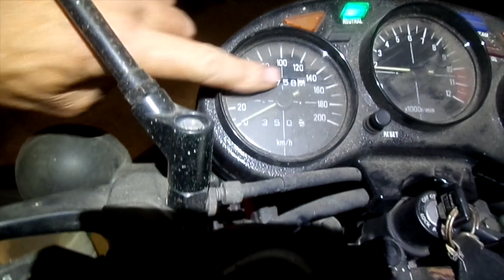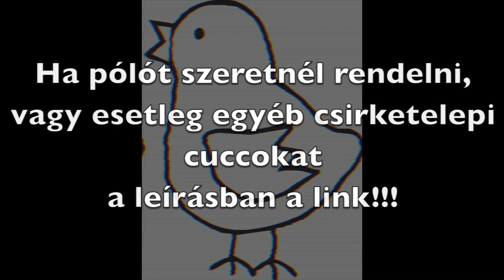Napi sztorik a Csirketelepen E96. (Egy szép Pancsi látogatott meg)